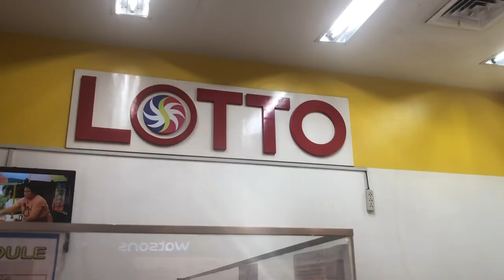Mama’s 39th Birthday Vlog (Part 2)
Sorry for the delay. Here’s the 2nd part, the last part of the vlog hehe

Socials:
Facebook: Troy Martin Lischka